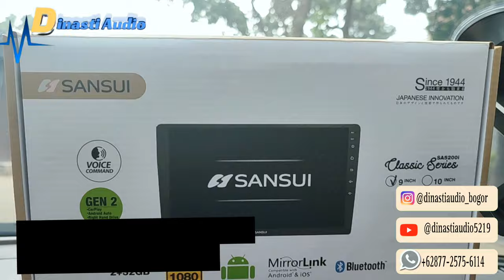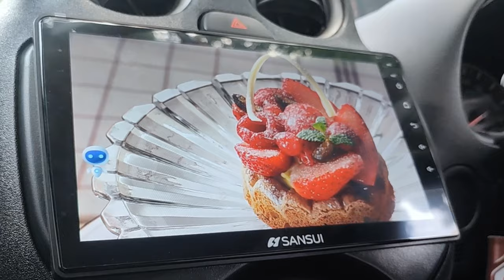Nissan March upgrade Android sansui classic gen 2 + Led osram + Camera Ahd sansui 720p & Frame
yang akan upgrade Audio Mobil :

Nissan March

Upgrade pemasangan Android
• ANDROID SANSUI CLASSIC GEN 2
2GB + 32 GB 9" Inch Aplle Carplay & Android Auto
• led osram H4
• Ahd Sansui Ahd + Frame Nissan March